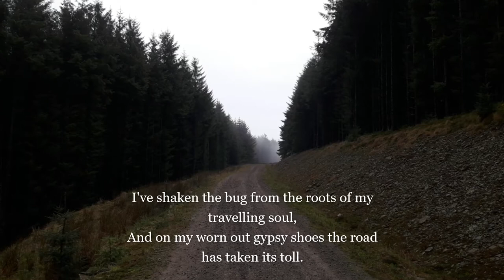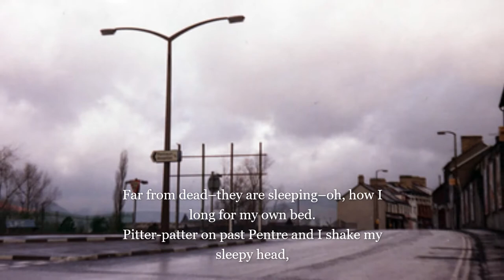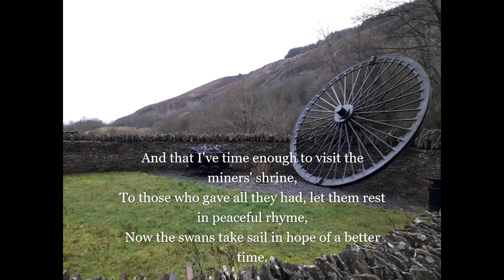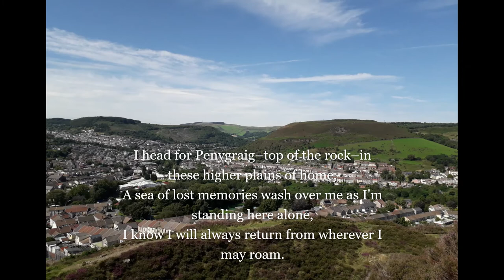Christmas in the Rhondda by Philip John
Poem titled 'Christmas in the Rhondda' written and read by Philip John, Welsh poet and author of Home Truths and Searching for Seahorses. With thanks and credit to Rhondda Cynon Taff Libraries for the photographs.